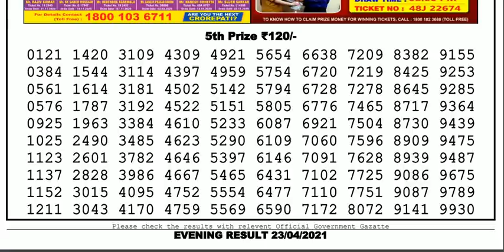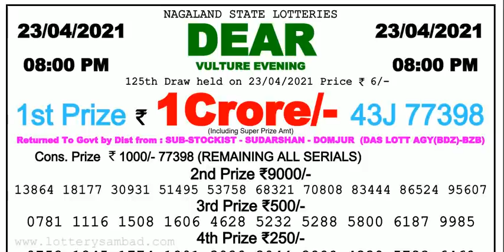Nagaland Lottery Sambad Result | Dear Lottery